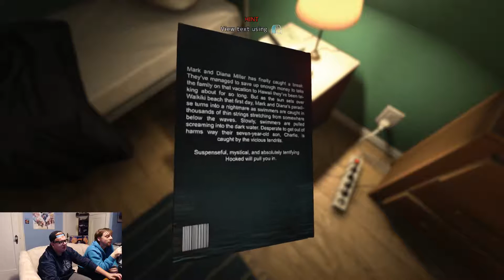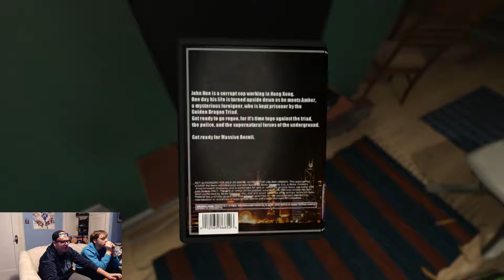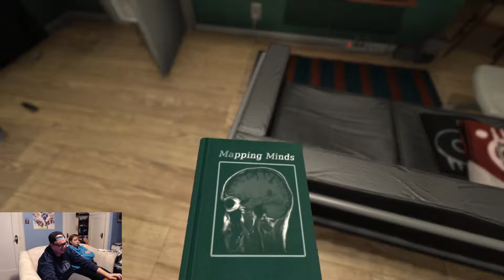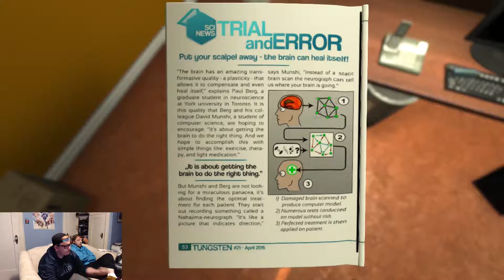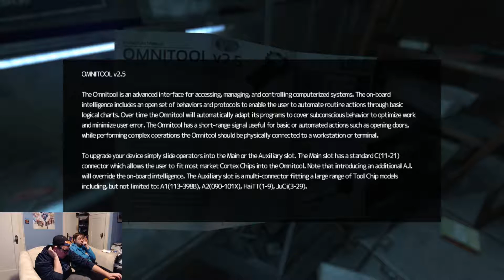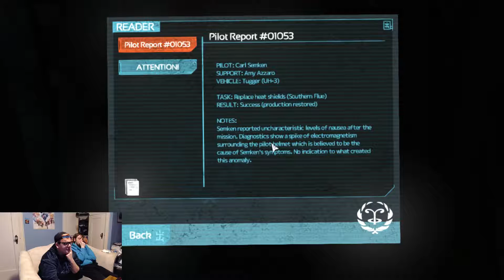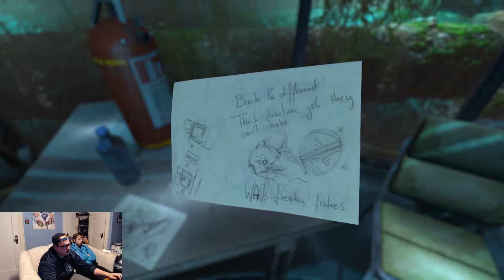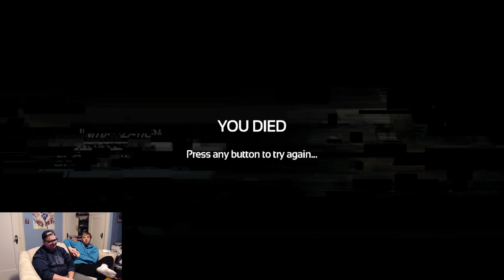SOMA (Part One?) - Octvember Spooptacular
He's here. He's messing with our uploads...